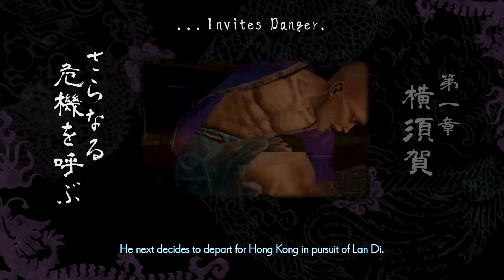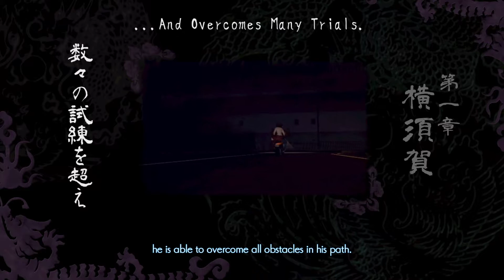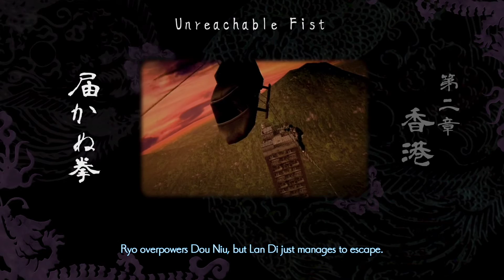Shenmue III - Recap Video for Shenmue I & II